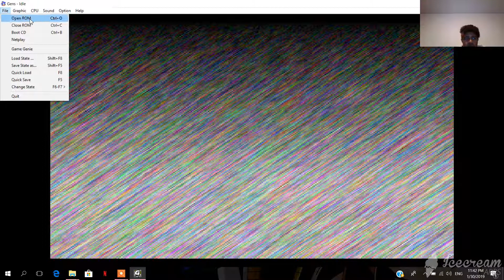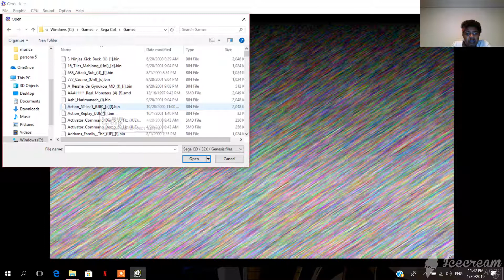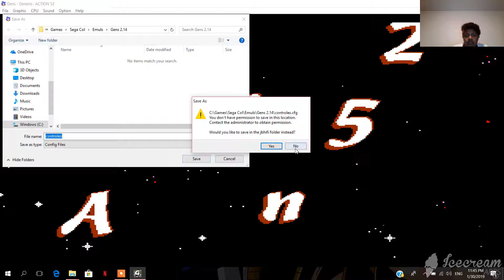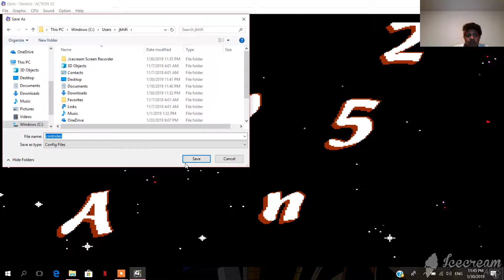gameplay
esto es un gameplay espero que les guste